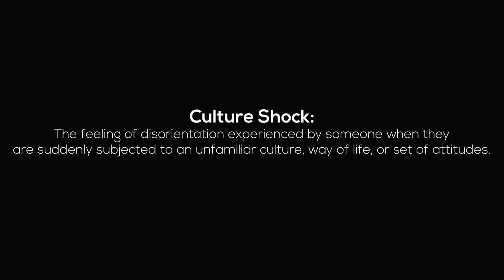Our Culture Shock Stories: WHEN NETHERLANDS MEETS GHANA!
In this video my wife and I share our culture shock stories and experiences from visiting both Netherlands and Ghana. We have and still enjoy living and visiting both countries and we hope to adapt well to both in due time.